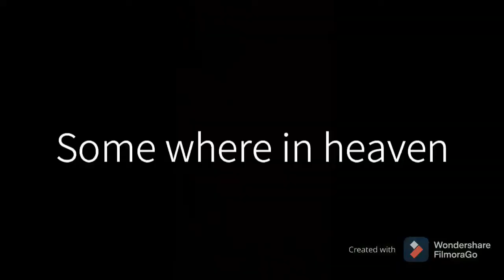Scary short film-THE KILLER (ft.Kohlthebeast,riley the gamer)